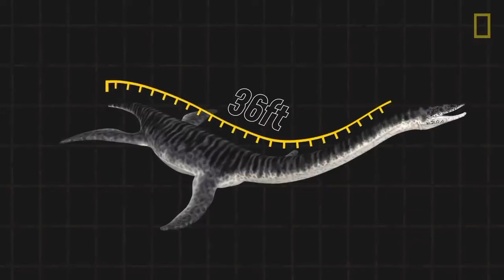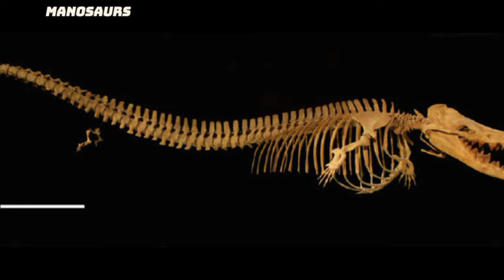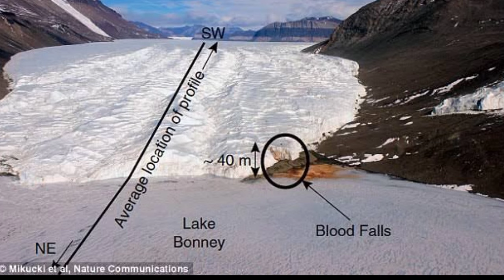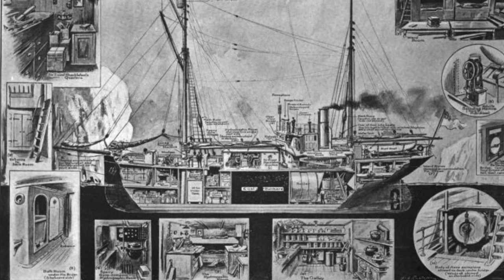Mystery In The Iceland Of Antarctica(हिन्दी)|10 Strange Things Found In The Ice of Antarctica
In this video I discussed strangest things found in ice glaciers of Antarctica.